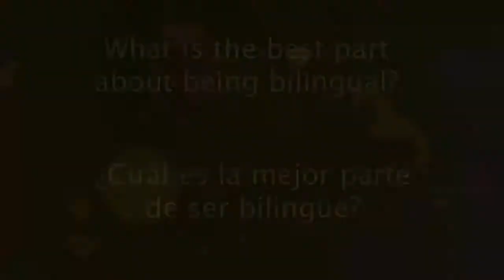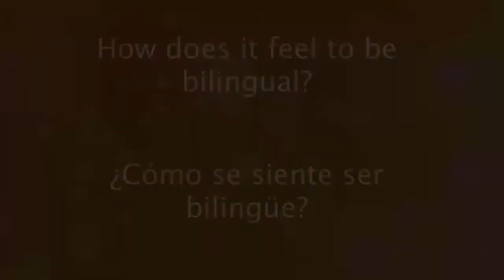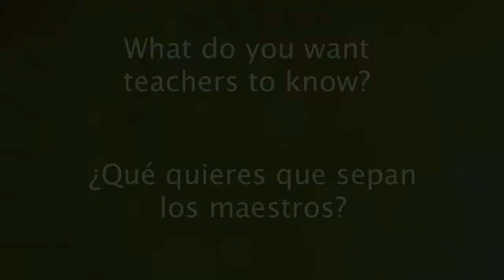Hillsboro Student - Dual Language Interviews k-6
This video is a series of short interviews with students, grades k-6 who are currently enrolled at a dual language school in Hillsboro.

Hillsboro, Oregon 2014